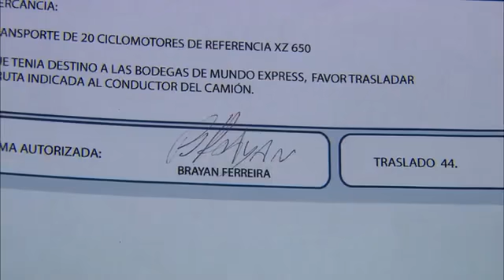Nuevo Rico, Nuevo Pobre 103